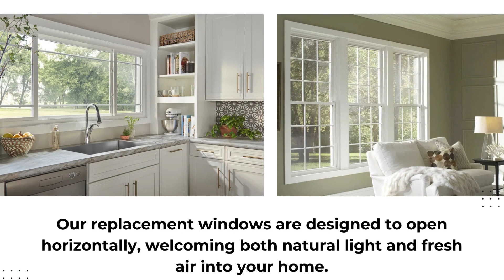Replacement Windows in Concord NH - Window World of New Hampshire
Discover the transformative power of replacement windows in Concord with Window World of New Hampshire.